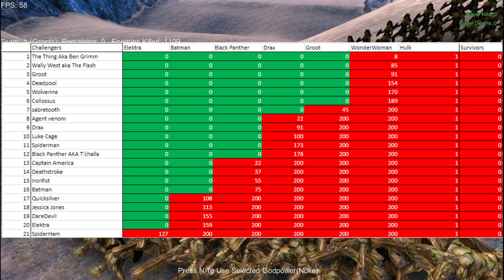UEBS - I Am Groot... Featuring Drax, The Hero Gauntlet EP 10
Welcome to Ultimate Epic Battle Simulator where i pit certain forces against each other to see who can come out on top and have a laugh doing so.

Please like and subscribe if you like  what you see at this point that will be immensely helpful and any comments to improving my vids or requests will be greatly appreciated

also sharing any of my videos u like will help the channel grow and develop so that too would be absolutely amazing

We also have a discord group so come join us with the inv link below =)

also interested in cheap games? ^^
check out this link to g2a they have alot of discounted games and if u create an account and buy a game from the website after using my link,
You can join my team and can help to support me through g2a goldmine and why not start your own team aswell anybody can do it
(also it is safe to buy from i have used it many times myself i wouldnt recommend it otherwise)